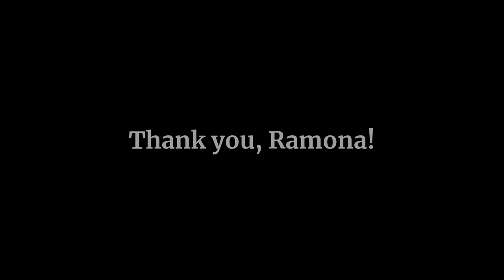29 WHAT IF I SAY YES? - Ramona Lall - "Yes to a government job, after working in academia ..."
Ramona Lall, a dear friend and former neighbor, tells us about the moment when she decided to accept a government job as a City Research Scientist at the New York City Department of Health and Mental Hygiene, after working in academia for more than a decade.

* Original music by Luis Cárdenas-Aceves.